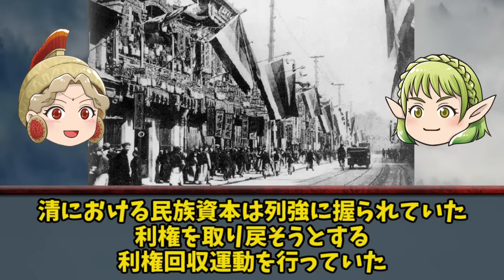袁世凱 清を滅ぼし皇帝になり損ねた男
果たして袁世凱とは何だったのか？

中華史